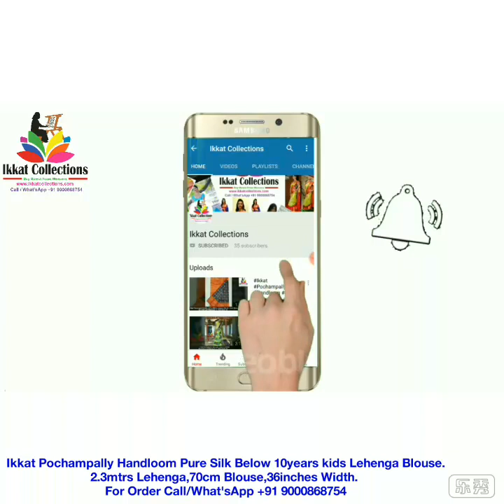Kids Lehenga Blouse